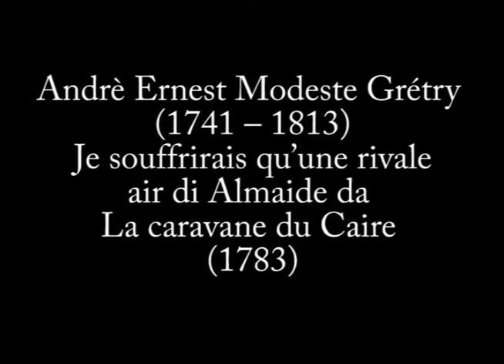Almaide da La caravane du Caire 1783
Barocco festival 2014
San Vito dei Normanni